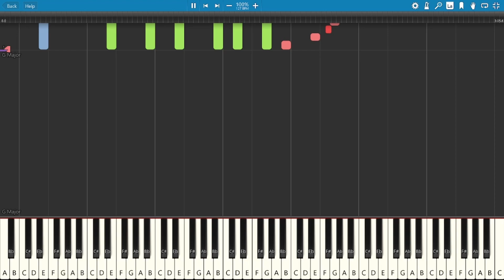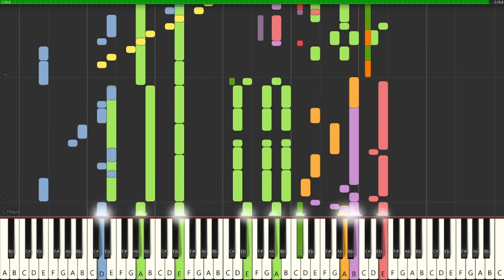Keves Battle Theme - Xenoblade Chronicles 3 (Full Band Tutorial)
Ever wanted to see the notes for each instrument (except drums) from the Keves Battle theme in Xenoblade Chronicles 3? Now you can. It's almost been a year since this song was revealed to fans, despite that there aren't that many tutorials. I absolutely love the covers that the community has made, but they either don't complete the full 3 minute loop, or consolidate all the parts so that one instrument can play the whole thing. This tutorial is meant for the type of players that specifically want to follow along and learn the notes for each instrument.

I have no sheet music, I can't read it well. Making sheet music is out of the question since I have not had the musical training to do it. I play 90% by ear, so I had to plug in my YAMAHA to my computer and compile all the notes into a MIDI, then drop the MIDI into a program (Piano VFX) that visualizes the keys.

I'd like to upload videos of the other individual parts in the future. I'm currently trying to find better ways to visualize instruments that aren't piano.

How I Distinguish Tutorial, Cover, and Cover Tutorial:
- I'd say that a Tutorial is showing someone how to play a song as close to how the song sounds as possible.
- A cover is any performance of a song that may swap instrumentation, speed, energy, notes, solos, etc. I'd count playing along with the OG recording as a cover. I'd also count slowing down and simplifying a song as a cover (taking a difficult piece and rearranging it to be sad and dramatic, "EPIC VERSION" just to make it slower and easier to play, is a cover, not a tutorial.)
- A Cover Tutorial is a Tutorial of your, or someone else's cover.

If you wanted a standalone cover, here are some great standalone piano covers of the song from:

If you wanted a full song cover, here are some great covers of the song from: